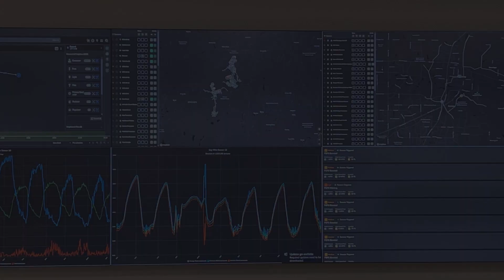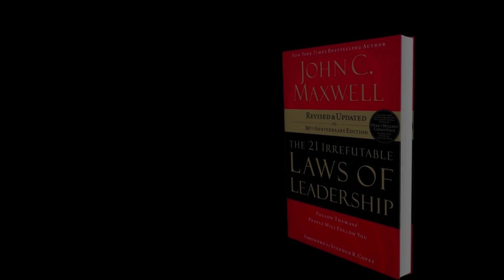ei360 Podcast: Episode 1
The first episode is a go for launch! Join David Swank, CEO of enxchange, and Sandi Coughlin, Director of Marketing at enxchange headquarters. This episode is a quick overview of what listeners can expect to hear when they tune in to the ei360 podcast.

Listeners can expect a diverse range of topics on the podcast, covering areas such as renewable energy, sustainability, energy efficiency, emerging technologies, policy and regulation, and the global energy transition. The episodes are designed to inform and educate, offering valuable insights and actionable strategies to navigate the dynamic energy landscape.